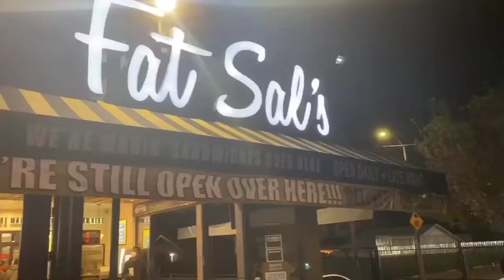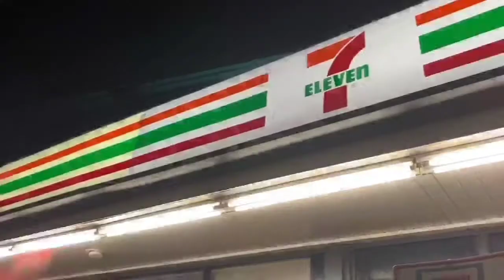Drake new music video leaked! - Highs and Loews (Part 1)